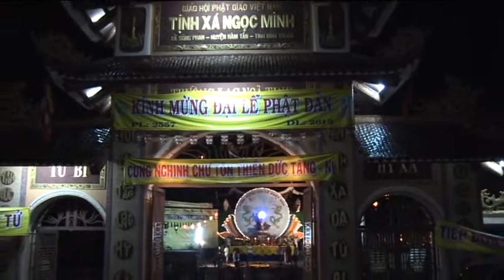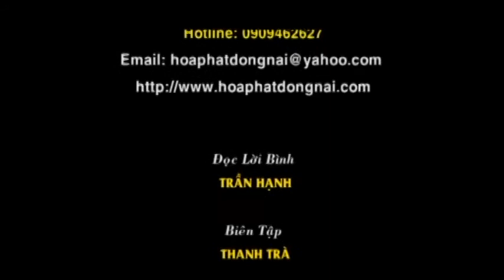Đêm Hoa Đăng - Tịnh Xá Ngọc Minh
Ngày 24/05/2013 (nhằm ngày 15/04/Al) Tịnh xá Ngọc Minh (Bình Thuận) đã long trọng tổ chức đêm hội hoa đăng cúng dường Đức Phật trong mùa khánh đản. Đêm hội hoa đăng đã thu hút hàng trăm Phật tử gần xa trở về tham dự.
Phim do kênh STD thực hiện 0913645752